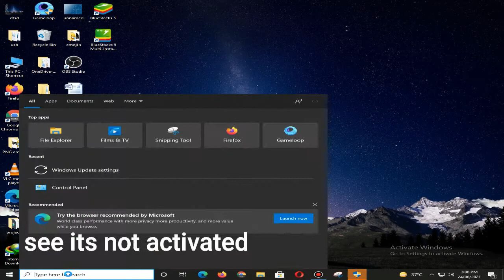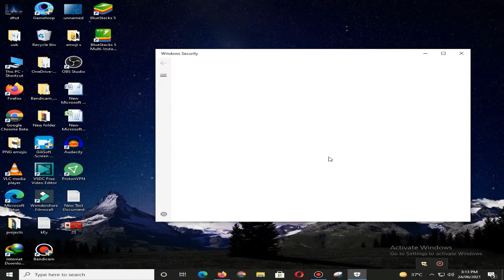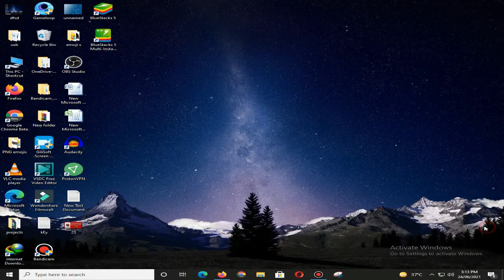Activate windows 10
In this video u will learn how to activate windows 10 easily .
I hope u will like the video.